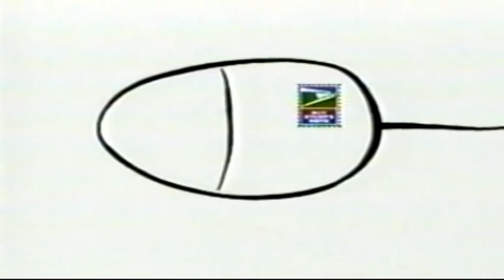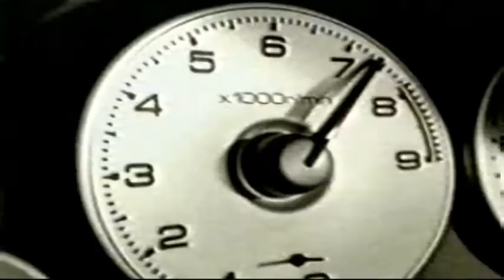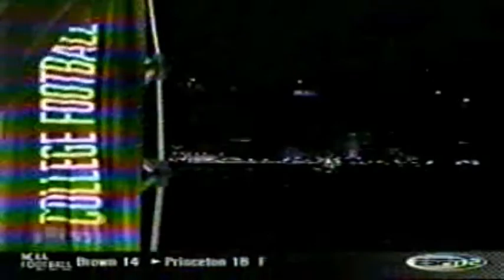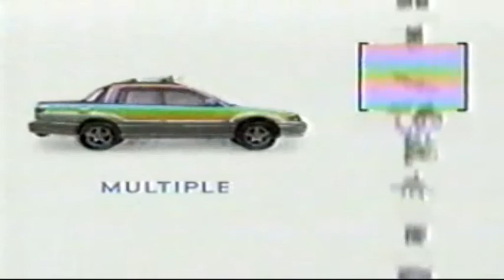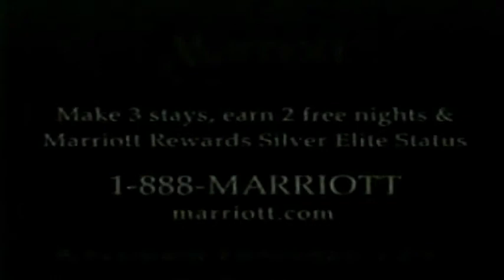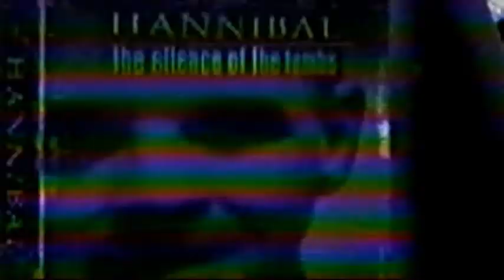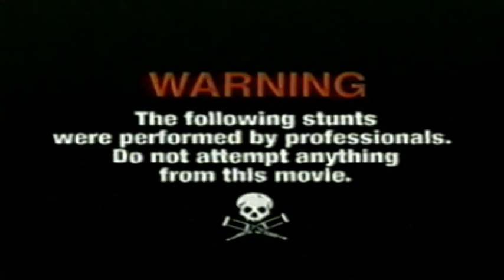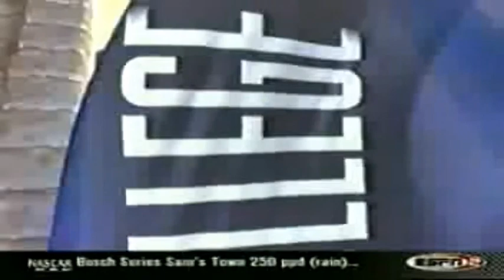October 19, 2002 - South Carolina at #14 LSU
LSU blows out a Lou Holtz led South Carolina team at home.  An enjoyable game to watch for any LSU fan.